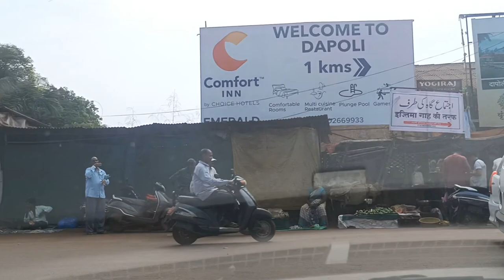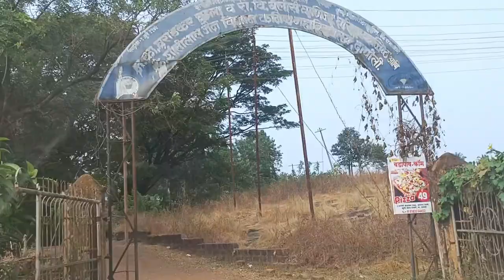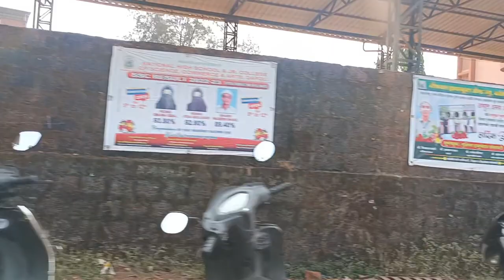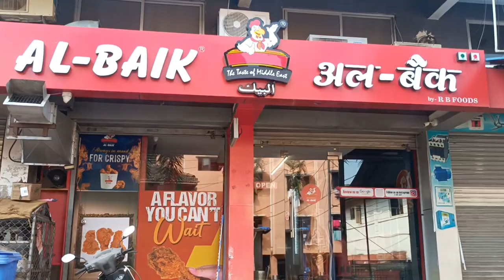Dapoli City Tour | दापोली शहर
Dapoli City Tour with Aman Ibrahim Chikte
दापोली शहर

Dapoli is a town in Ratnagiri district, Maharashtra which is also a coastal hill station. It lies 215 km (134 mi) south of the state capital of Mumbai. the town is also known as Camp Dapoli, as the British had set their camps here. Many high-ranking British officers' graves are found in this town. There is also an abandoned church from the time of the British Raj. Dapoli is administered by a Municipal Council.